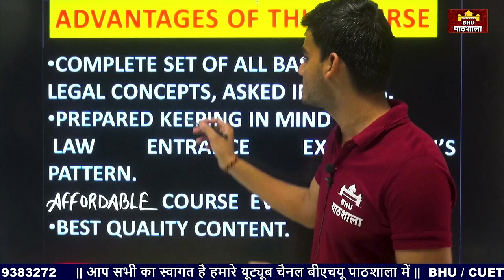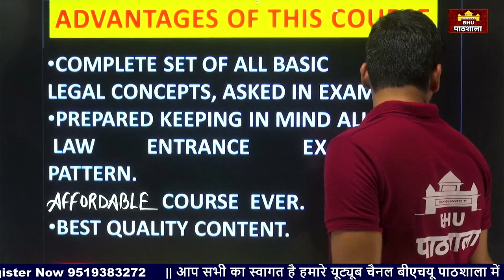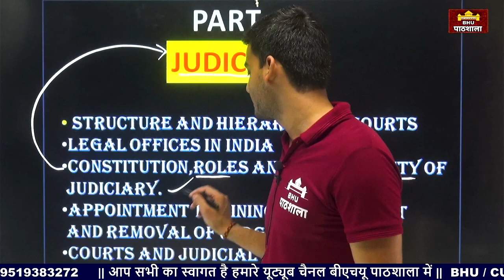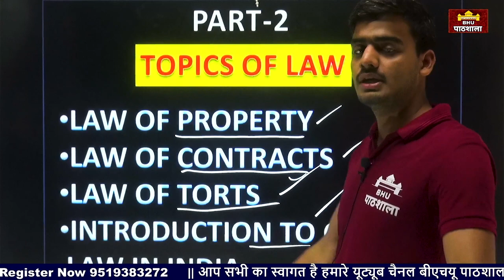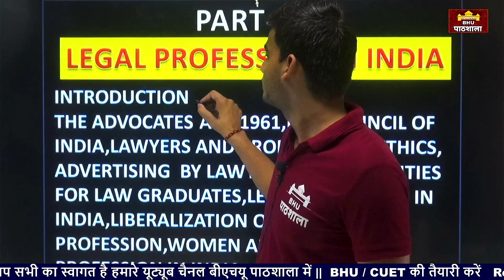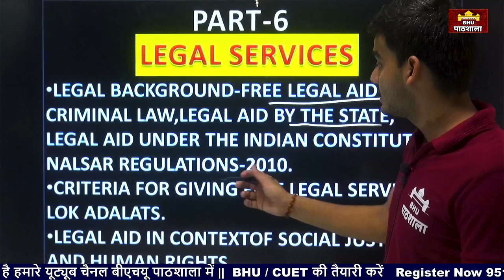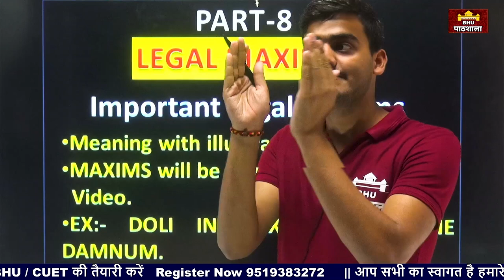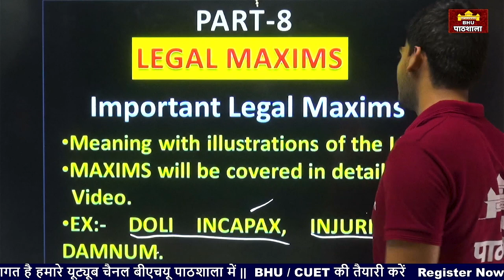FREE Classes - Legal New Syllabus 2023 || CUET Preparation 🔥 BHU BALLB